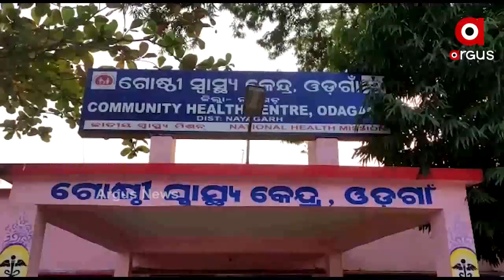ଶୌଚ ହେବାକୁ ଯିବାବେଳେ ପୋଖରୀରେ ବୁଡ଼ି ବୃଦ୍ଧ ମୃତ....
ନୟାଗଡ଼ ଓଡ଼ଗାଁ ପାଇକସାହିର କବୀର ପରିଡ଼ା ସ୍ଥାନୀୟ ରାମସାଗର ପୋଖରୀକୁ ଶୌଚ ହେବାକୁ ଯାଇଥିବାବେଳେ ପୋଖରୀରେ ଗୋଡ଼ ଖସି ଯିବାରୁ ଘଟଣାସ୍ଥଳରେ ତାଙ୍କର ମୃତ୍ୟୁ ହୋଇଛି.
ଅଧିକ ଖବର ପାଇଁ ଡ଼ାଉନଲୋଡ କରନ୍ତୁ “Argus News” ଆପ୍